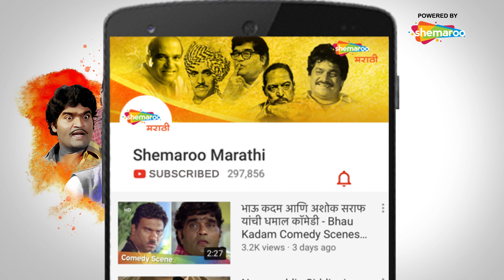Bhola Shankar (2008) - भोळा शंकर - Bach Le Jara - Makrand Anaspure - Marathi Popular Songs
Watch Shemaroo MarathiBana On:
- UCN - 270
- HATHWAY - 518
- GTPL - 474
- DEN - 834

२) शेमारू मराठी चॅनेल वरील जॉईन बटण दाबा.
३) ₹ ११९ चे  देय द्या आणि प्रीमियम मराठी चित्रपटांचा आनंद घ्या.
"आनंद घ्या 'भोळा शंकर' ह्या मराठी चित्रपटातील 'बच ले जरा' ह्या गाण्याचे. अशाच इतर लोकप्रिय मराठी गाण्यांचा आस्वाद घ्या फक्त Shemaroo Marathi वर.